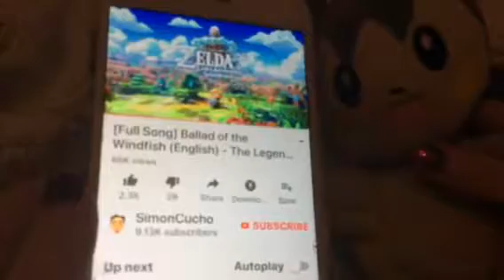It’s My Birthday!!!